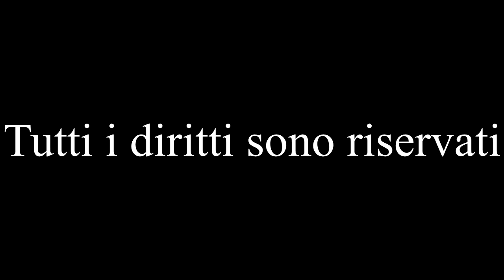Sportmania vs Rodi Garganico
Interviste post- Partita

Inviato Fabio Trallo , riprese e montaggio : Stefano Pepe

 acura della redazione Assist Sportivo